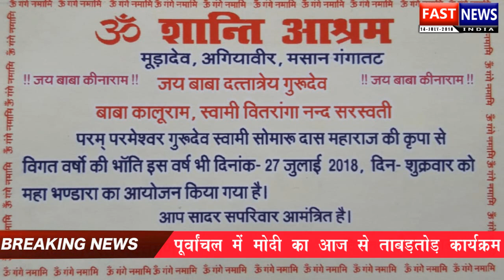|| इलाहाबाद में जनता से प्रधानमंत्री की रैली में पहुंचने की अपील ||